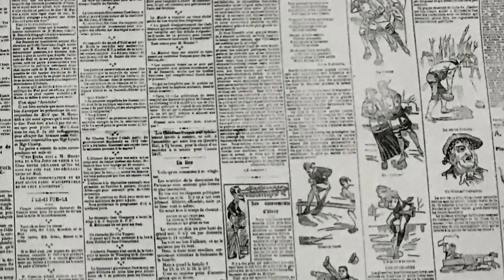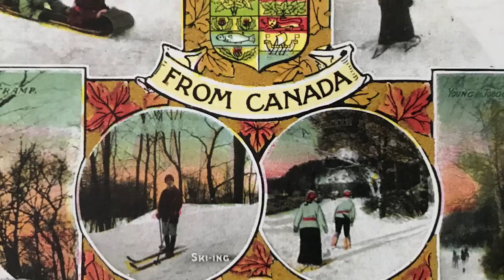Ski de fond, de la Scandinavie au Canada | L'Histoire nous le dira #11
Un des sports phares des olympiques, c’est le ski, mais quelles sont les origines de ce sport ? Est-ce la Suède ou la Norvège qui est considéré comme le pays ayant inventé la chose ? Du 19e au 21e siècle, on passe à travers l'histoire de cette discipline olympique en insistant sur l'histoire canadienne et québécoise du ski de fond en passant par Montréal, Québec et Trois-Rivières.

Sources et pour aller plus loin:
ALLEN, E. John B., Historical Dictionary of Skiing, Scarecrow Press, 2012.
CAILLAT Michel et BROHM Jean-Marie, Les dessous de l'olympisme, Paris, La Découverte, 1984.
GUTTMANN, A. The Olympics: A History of the Modern Games. Chicago and Urbana: University of Illinois Press, 1992,
HUNTFORD, Roland, Two Planks and a Passion: The Dramatic History of Skiing, New York, Continumm, 2008.
SOUCY, Danielle. Des traces dans la neige. Cent ans de ski au Québec, Montréal, Éditions La Presse, 2009.